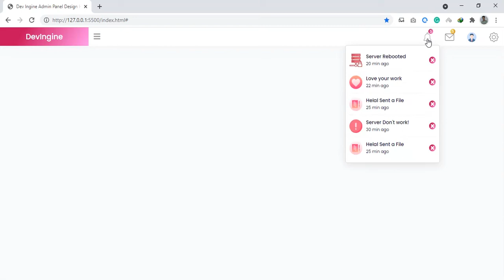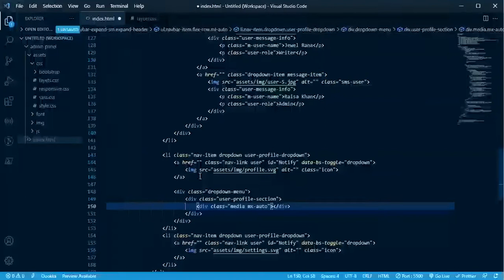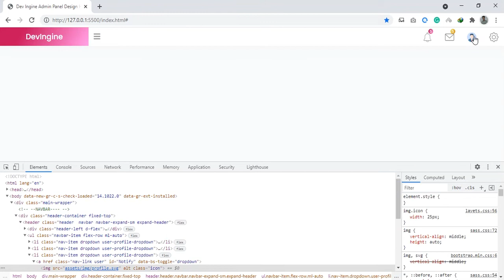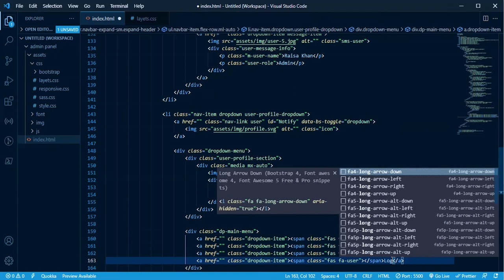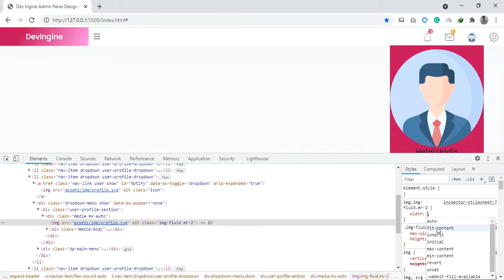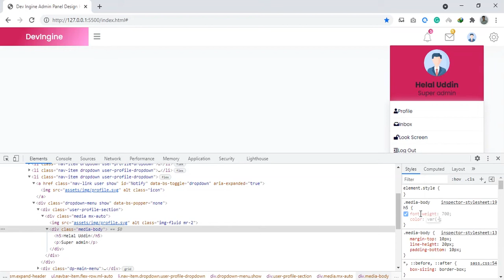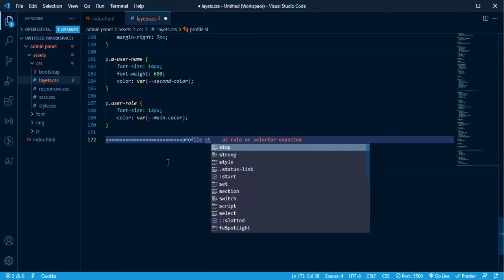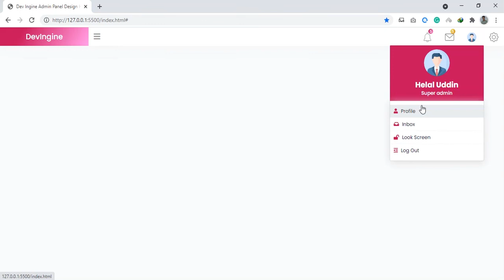09 How to design a Admin Template | Header Profile Dropdown Making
In this playlist we gonna learn how to make a beautiful admin panel with html css and bootstrap 5. This admin panel are fully responsive and mobile friendly you can make any kind of admin panel after complete this playlist.this admin panel design are mainly build for learning purpose nothing else.so guys i hope your frontend development journey will start from here. and subscribe my youtube chanel and also join our group learnhunter.

What should you make into this admin panel
ui elements
Advanced UI
Form Elements
Text Editor
Advanced Chart
Error Page
General Pages
login and registration pages
And many more so i hope you enjoy this palylist.